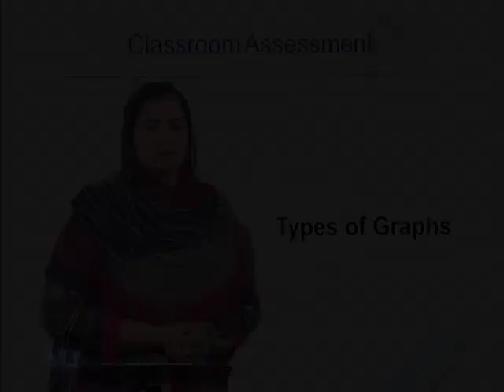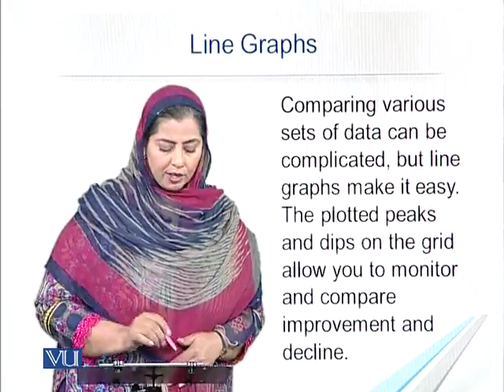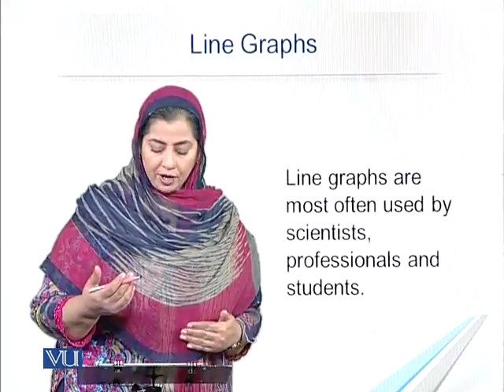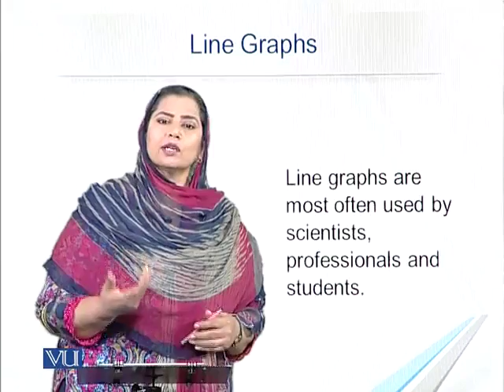EDU405_Topic254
EDU405 - Classroom Assessment
Topic: 254